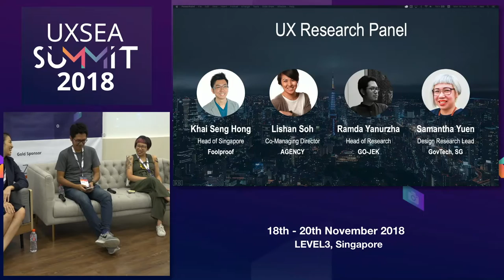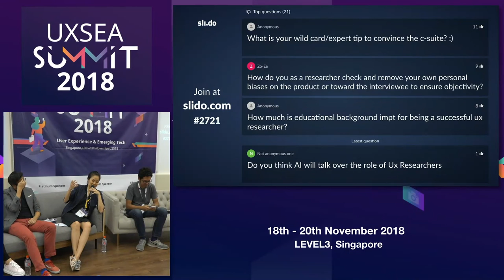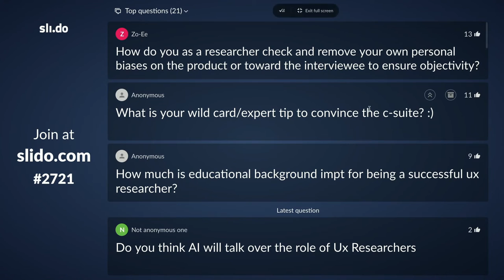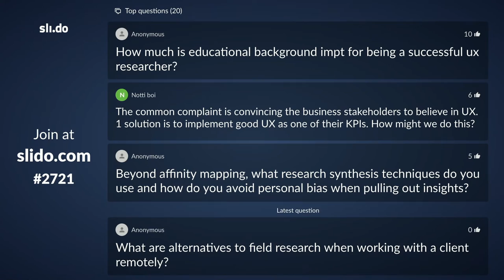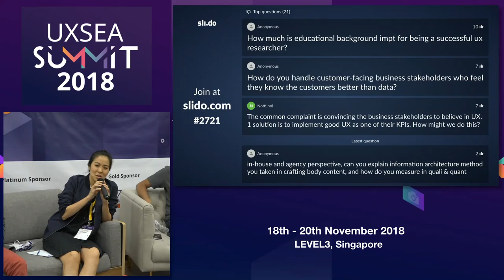UX Research in South East Asia - A Panel Discussion - UXSEA Summit 2018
Panelist:  Ramda Yanurzha (Gojek),  Samantha Yuen (GovTech Singapore), Khai Seng Hong (Foolproof)

Moderator: Priscilla Nu (SP Group)

Master the art and science of discovering user behaviors and uncovering insights. How do we uncover deeper-level insights and clearly convey them to help bring organisations closer to consumers and improve consumer experience?

Through this UX Research Panel Discussion – Hear qualitative research professionals in the region discuss their methods and experience. Expand your knowledge in analyzing unstructured data and identifying different methods and techniques for eliciting rich learning that helps you improve user experience.